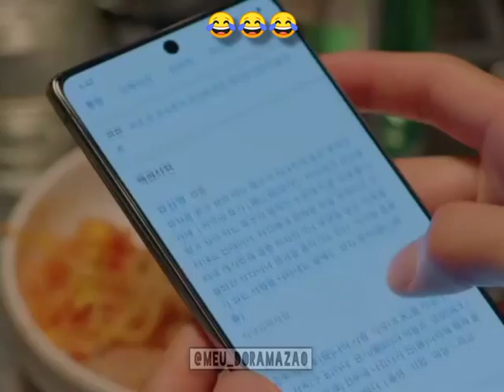cdrama kdrama thaidrama runon